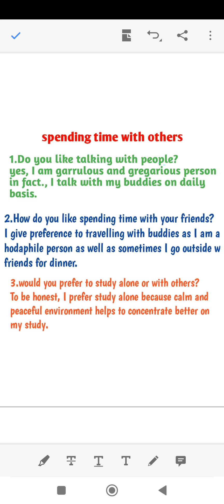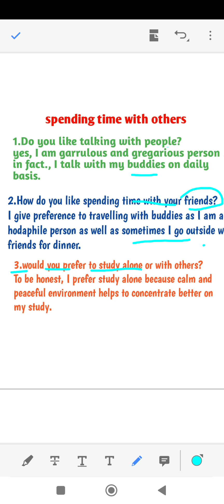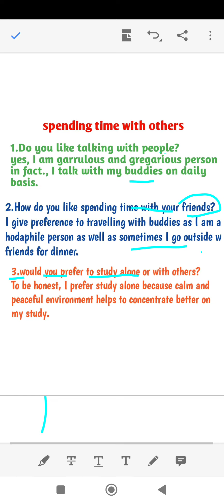speaking part 1tips#tips intro part 8 band tips spending time with others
intro part speaking